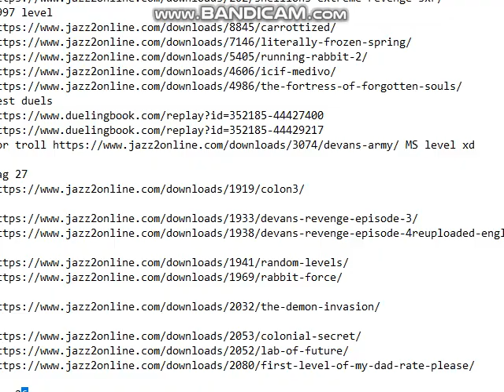Jazz Jackrabbit 2 - Randomization